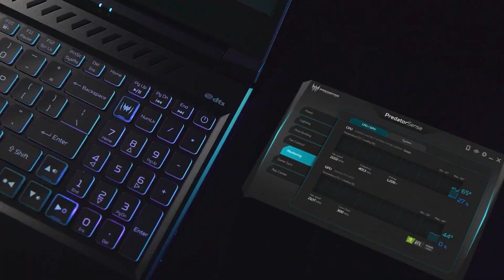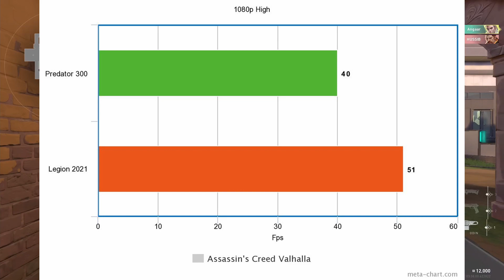Legion 5 R7 5800H vs Predator Helios 300 Rtx 3050ti || Which can Game?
Hey Guys,
Here are the Useful links:)
Legion 5 Rtx 3050ti

3060 Best Models:
1.Legion 5 Pro (130W)
2.Predator Helios 300 (105W) (512/1tb hdd)
3.Acer Nitro 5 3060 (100W)
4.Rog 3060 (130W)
5.Hp Victus 3060 (95W)

 3050/3050Ti φ(*￣0￣) :
✔Hp Victus Rtx 3050 (60Hz) :
✔ Asus Rog Strix G15 Rtx 3050Ti

Laptop Essentials:
Laptop Cleaning Kit
Laptop Cooling pad (under 500)
Laptop Cooling pad (under 1k)
Blue Ray Glasses
Best Gaming Mouse
Best Gaming Keyboard

(Best Under 70K Gtx Models Ryzen/intel Cpus)
1.Asus  Tuf  F15  Gtx 1650 144Hz :
2.Hp Pavillion Gtx 1650 Ti 144Hz :
3.Lenovo Ideapad Gaming 3 Gtx 1650 120 Hz :
4.Acer Nitro 5 Gtx 1650 (60HZ):
5. MSI GF75 Thin, Intel i5-10500H 17.3'' :
6.Hp Omen 1650Ti :
7.Asus Zephyrus G14 1650 Ti 100% srgb 120Hz :
8.Acer Aspire 7 5500U 60hz :

--Ryzen 5  / 7 5th Gens---
1.Hp Victus Gtx 1650 60Hz :
2.Hp Victus Rtx 3050 (60Hz) :
3.Hp Victus Rtx 3050Ti 75 W TGP  (144Hz) :
4.Acer Nitro 5 RTX 3060 100W TGP (144Hz) :
5.Hp Victus Rtx 3060 95 W TGP  (144Hz):
6.Acer Predator Helios 300  I7 10th Gen :
7.Lenovo Legion 5 Pro Rtx 3060 :
8.Legion 5 Rtx 3050 Ti:
Time Stamps:
00:00 : Intro (Do not skip)
00:49 : Design and Build
01:27 : Cpu
02:15 : Gpu
02:46 : Display
03:43 : Keyboard
03:57: RAM and Storage
04:48 : Connectivity
04:57 : Battery and Charger
05:28 : Gaming Benchmarks
05:58 : Thermals
06:40 : Which should you buy
07:28 : Thankyou